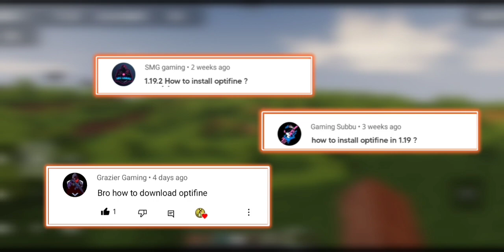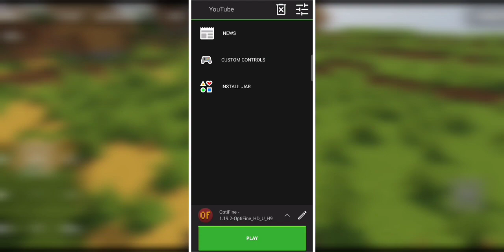Pojavlauncher *LAG/CRASHED* Fix OptiFine add in any versions 🔥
POJAV LAUNCHER NEW UPDATE OPTIFINE

💬 कोई problem है आ जाओ बात करना है तो:-

( Comment-Me)[all time available for you]

Pojavlauncher optifine,pojav launcher optifine download, pojav launcher new update, optifine for 1.19 link,pojav launcher 1.19 optifine download, pojavlauncher lag free optifine,lag free optifine